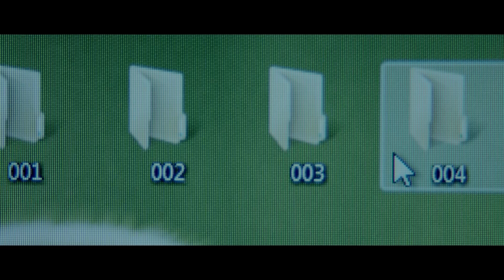Saving Zoë (Official Trailer) | July 12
Here it is! The official Saving Zoë trailer is out now! Can't wait to hear what you guys think!